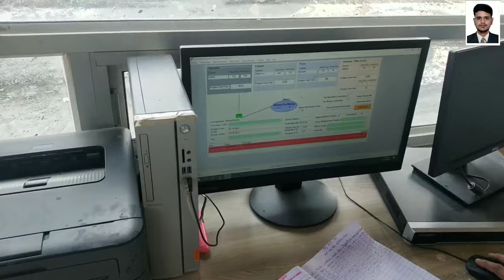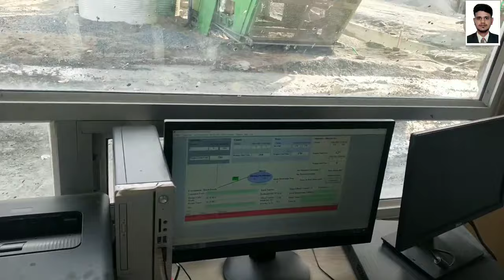Basic Introduction of Ready Mix Concrete Plant | RMC PLANT | Concrete Batching Plant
Hello Dosto

Iss video me mene ko RMC PLANT ke bare me basic information diya he. I hope ye information apko achi lagegi or future me kaam aayegi.